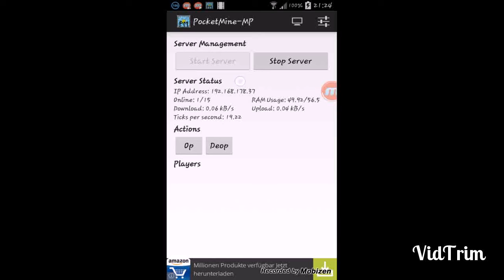!!INFOVIDEO!!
Dies ist ein kurzes Infovideo